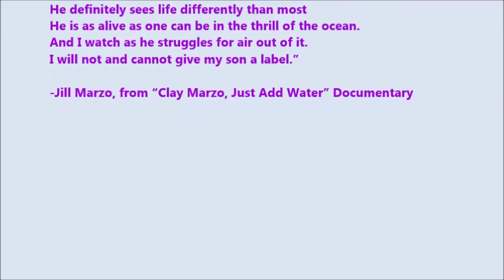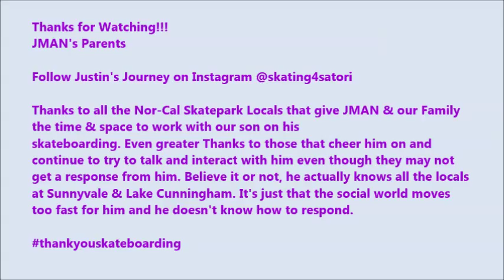Justin's Journey: June & July 2015 Highlights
Our son was diagnosed on the autism spectrum at the age of 3. At 5.5  years old, we got him on a skateboard.

It has been two years since he started riding and he is now more confident and comfortable in the skatepark terrain.

This month, he has progressed with the basics of: Backside & Frontside Kickturns, backside carve in the bowl, backside rock n roll, backside grind and more confidence in the Skull Bowl.

The biggest change is that he seems more aware of what is going on around him and he is starting to emulate the riding and lines of the other more advanced skateboarders.